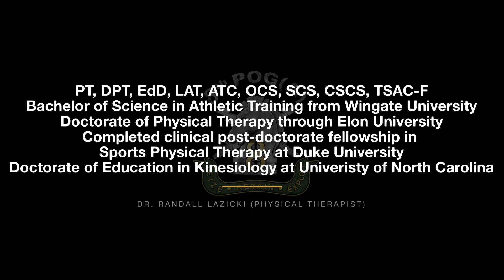THOR3: PSYOP Human Performance, episode 8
This episode highlights ankle mobility assessment. The Tactical Human Optimization, Rapid Rehabilitation, and Reconditioning Program (THOR3) is a comprehensive fitness and rehabilitation program offered by United States Army Special Operations Command (USASOC). Every unit has access to this resource as a way to continue to provide care to the force and it is unique and tailored to the unit and Soldier's needs.